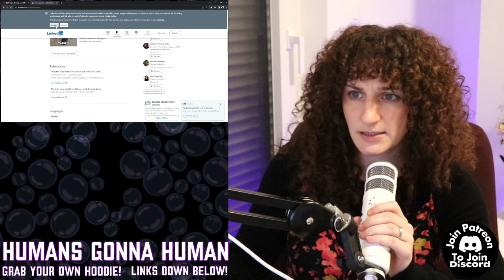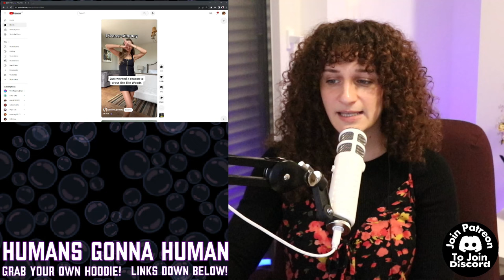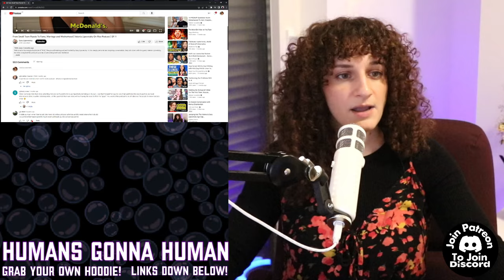The BIGGEST RED FLAG In Age Gap Relationships: The Valeria & Gary Lipovetsky Bubble.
Tip and I'll Read Your Messages On Stream!
(Be respectful or your comments won't be read)